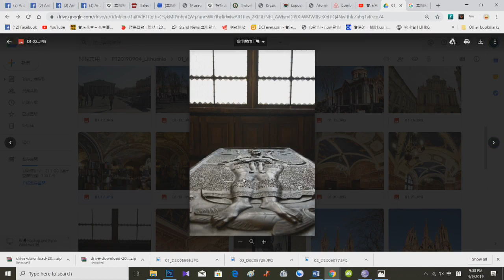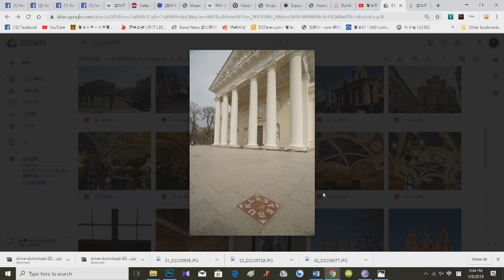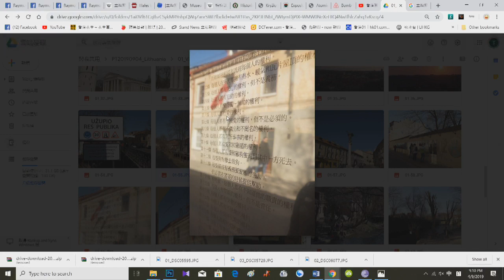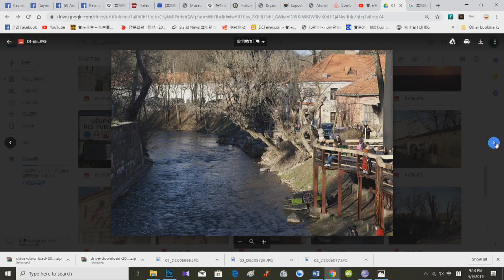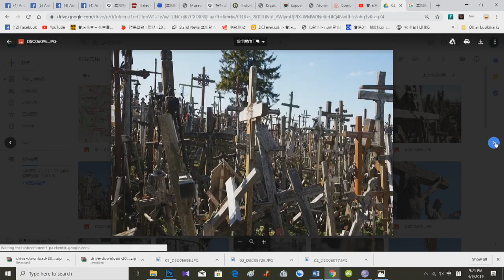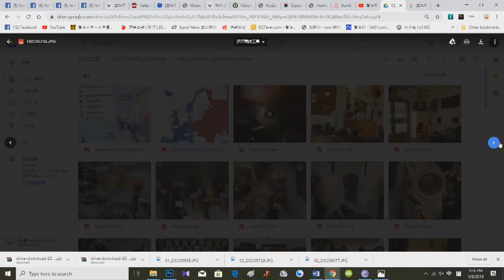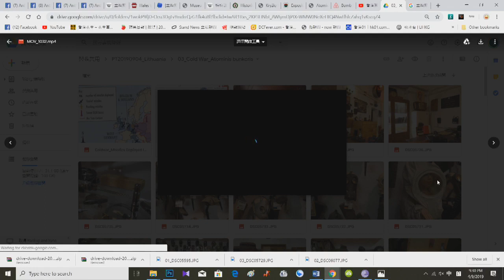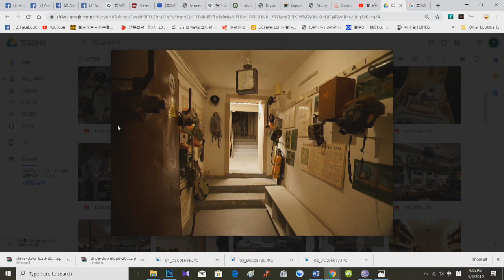19年12月05日｜窮遊也風流（立陶宛篇）第2節：推介維爾紐斯舊城古典書店；大教堂廣場尋找一塊驅逐蘇俄的神奇地磗；被獨立的文青烏托邦「對岸共和國」；抗爭與宗教聖地「聖十字山」；推介立陶苑戰爭博物館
主持：Julian、Ｂ女、Anthony

把花生留住，請付費支持：轉賬至滙豐銀行 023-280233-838，抬頭 HONG KONG INTERNET RADIO LIMITED